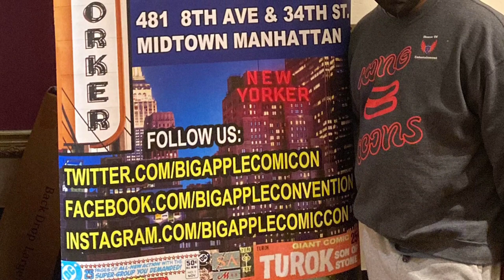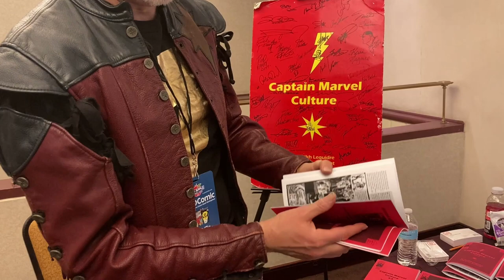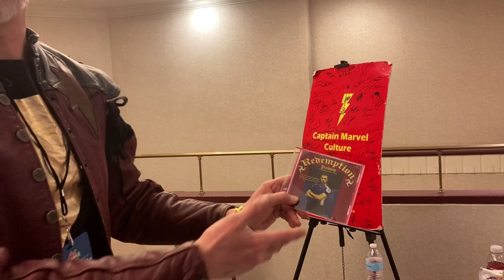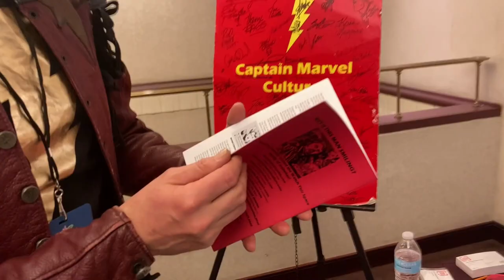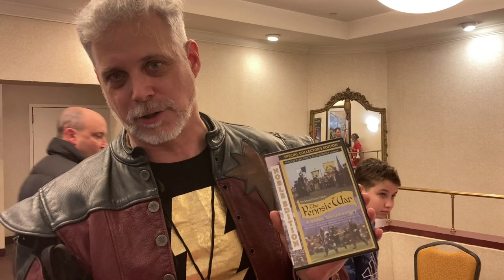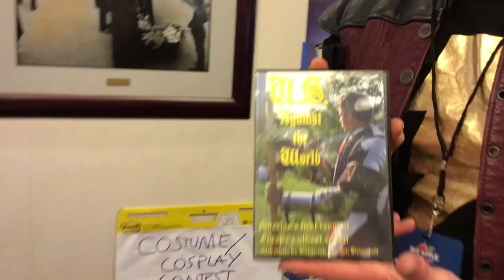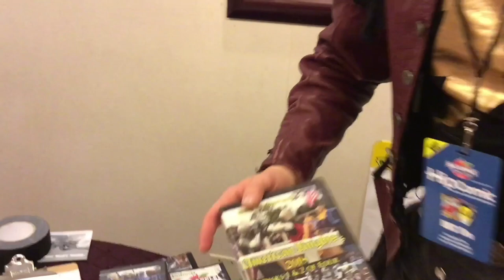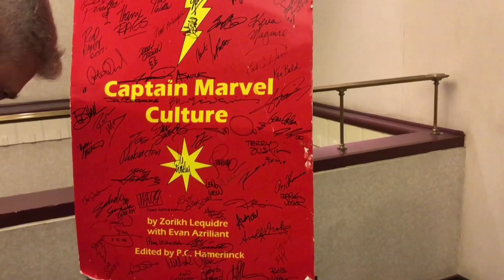A DAY IN OUR LIFE VLOG XCLUSIVE INTERVIEW @captainzorikh BIG APPLE COMIC CON xclusiveinterview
PLEASE  CHACK  OUT   @captainzorikh

575 EAST TREMONT  AVE  BRONX NY 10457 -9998